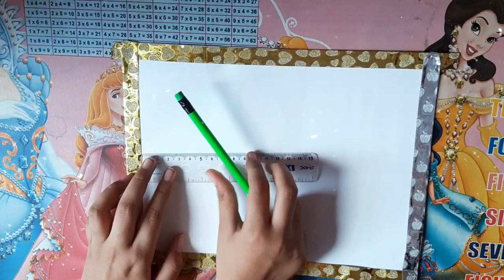Oil Pastel Sunset Drawing || Dolphin Drawing || Lakedrawing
This is a video for drawing of scenery of sunset near a lake with dolphins playing. It is really amazing to make drawing of Sunset. And it is very
easy to make also. It will take just an Hour to complete this sunset drawing perfectly . My dear friends I will regularly update you with my amzing and creative Art and Craft which you should must
Try in your free time and I know that you all will
Surely enjoy this. So give your support to our channel by increasing our subscribers and views
So that we Could do more innovative things.

 Also check our other videos out which are also very interesting by the link given below

And Many more so plese watch them and try to make this all to make your mind creative and sharp

Made by ~ Rishi & Palak